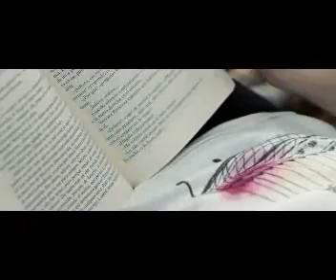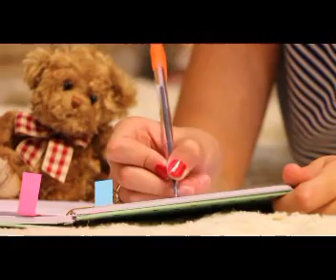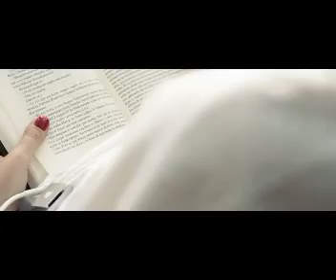How to Sell $97,000 a Month on the Internet